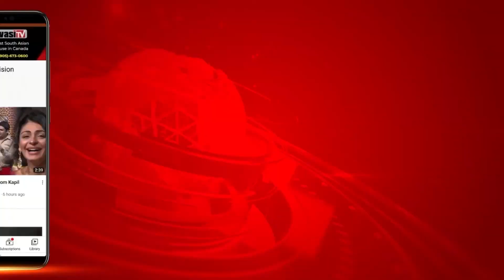ਸੁਨੀਲ ਜਾਖੜ ਭਾਜਪਾ ’ਚ ਹੋਏ ਸ਼ਾਮਲ | Parvasi TV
ਸੁਨੀਲ ਜਾਖੜ ਭਾਜਪਾ ’ਚ ਹੋਏ ਸ਼ਾਮਲ
ਪਾਰਟੀ ਪ੍ਰਧਾਨ ਜੇਪੀ ਨੱਢਾ ਨੇ ਜਾਖੜ ਦਾ ਪਾਰਟੀ ਵਿਚ ਕੀਤਾ ਸਵਾਗਤ Parvasi Media Group is a global news network. Get all the latest Canada News, India News, World News, Tech News. Sports News etc. at one place.